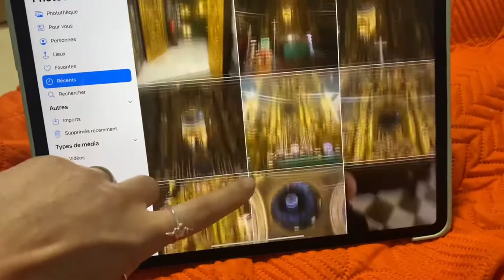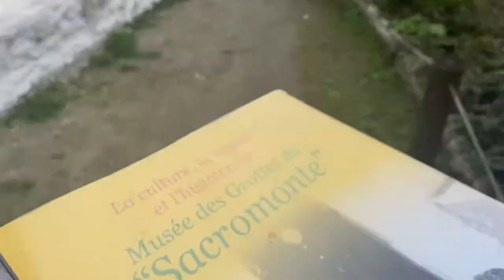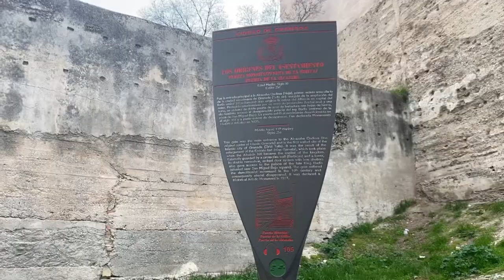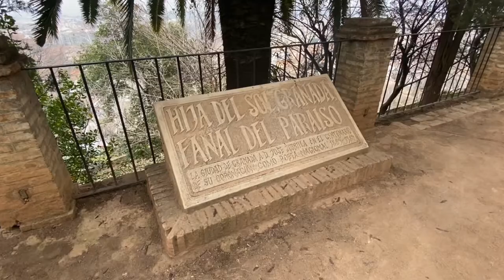GRENADE ESPAGNE : 10 LIEUX À VOIR ABSOLUMENT (+ 5 endroits où vous régaler 🍔🍩😋)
Je suis aller passer 2 jours à Grenade en Espagne, en Andalousie, j’étais obligé de vous faire un petit Vlog pour vous partager 10 lieux à voir absolument dans cette merveilleuse ville de Grenade 😍
Comme promis voici la liste des lieux à ne pas rater à Grenade :

Les miradors :
- St Nicolas
- Ojo de Grenada
- Placeta de Carvajales
- Morente
- San Miguel (le plus haut et avec des chemin sinueux 😆)

Tous les lieux à voir (avec : ✅ à prioriser si vous manquez de temps ☺️)

- Calle Elvira
- Quartier Sacromonte : promenade sacromonte et musée ✅
- Quartier Albaicin ✅
- El banuelo
- El casa horna de oro
- El palacio Dar-al-Horra
- L’Alhambra ✅
- Hammam Al Andalus ✅
- Carmen de los martires : demeure du XIXe siècle et ses jardins
- Monastère et basilique San Juan de Dios ✅
- Monastère de la Cartuja (je n’ai pas eu la chance de la visiter)

Maaaanger 🧆🍦:

- Restaurant Los Manueles : gastronomie Andalouse (⚠️ il me semble qu’il y en a plusieurs, je n’en ai fais qu’un seul)
- Papas Elviras : cuisine du monde
- Glaces : Los Italianos et la Abuela
- Restaurant Wild Food : restaurant vegan
- Calle Elvira : bars à tapas et spécialités arabes

Si vous suivez mes recommandations et que vous passez par Grenade, n’hésitez pas à me le partager sur les réseaux ou à m’identifier ça me ferait vraiment plaisir de voir vos jolies photos 🥰

Qu’est-ce que vous aimeriez le plus voir ? 😍

Envie d’en savoir plus sur mon AGENDA DE PRODUCTIVITÉ « Au Jour Le Jour » toutes les informations sont juste